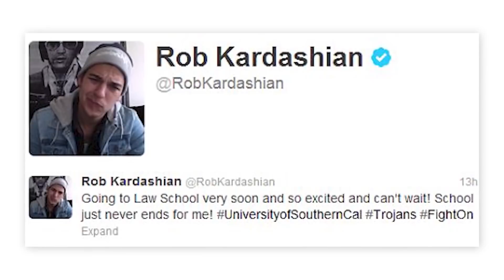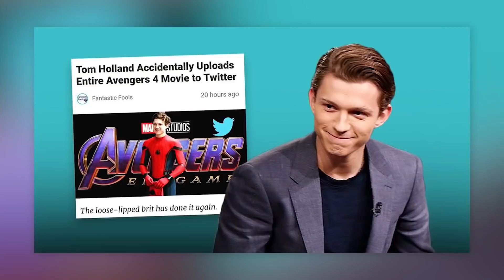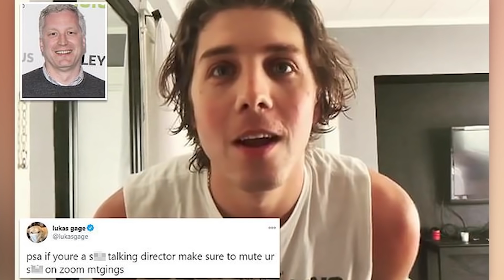Celebrity Moments That Will Give You Secondhand Embarrassment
When there are cameras following your every move your most embarrassing moments will be caught in 4k sooner or later. Today we will be looking at embarrassing celebrity moments that ended up in celebrity news. So, let's jump into Celebrity Moments That Will Give You Secondhand Embarrassment.

Time Codes:
0:00- Mariah Carey
2:37- Doug Williams
5:58- Robert Downey Jr
8:47- Niall Horan
11:46- Tyra Banks
14:43- Dakota Johnson
18:00- Jimmy Fallen
23:03- Sinead O'Connor
27:03- Kanye West
30:41- Chrissy Teigen
33:52- Rami Malek
35:43- Kanye West